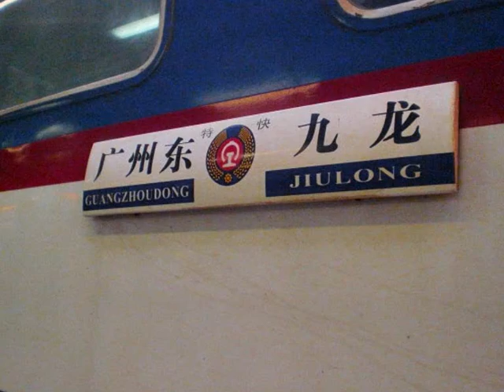A Station Broadcast of the T818 through train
Date : 12/04/09